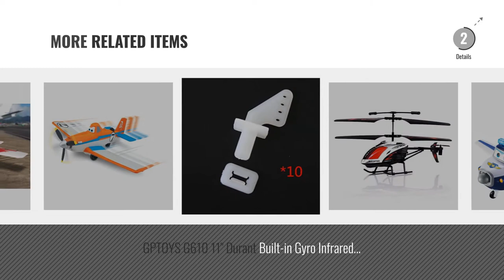Top 10 Planes Remote Control [2018]: Holy Stone RC Cartoon Airplane Remote Control Plane for Baby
- New! 2019 Black Friday / Cyber Monday Kids' Electronics Deals and Updates.

Black Friday / Cyber Monday Holy Stone RC Cartoon Airplane Remote Control Plane for Baby Toddlers Kids and Children by Holy Stone

Black Friday / Cyber Monday FUNTECH 3 Channel Remote Control Airplane, RTF RC Plane Drone with 2.4GHz Control Flying by FUNTECH

Black Friday / Cyber Monday Top Race 3 Channel Remote Control Airplane, Built in 6 Axis Gyro System Super Easy to Fly by TopRace

Black Friday / Cyber Monday Top Race Airhawk TR-P28 2 Channel Outdoor Remote Control RC Airplane 2.4GHz by Top Race

Black Friday / Cyber Monday HL-803 RC Remote Control Helicopter Plane Glider Airplane EPP foam 2CH 2.4G Kid Toys by YTQ

Black Friday / Cyber Monday Syma S107/S107G  R/C Helicopter with Gyro- Red by SYMA

Black Friday / Cyber Monday Super Wings - RC Vehicle - Remote Control Paul by Super Wings